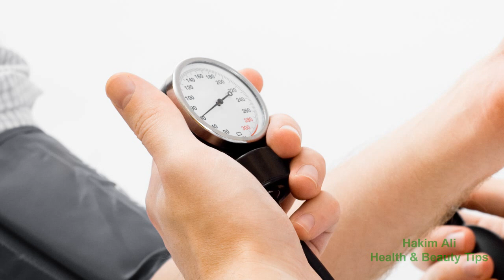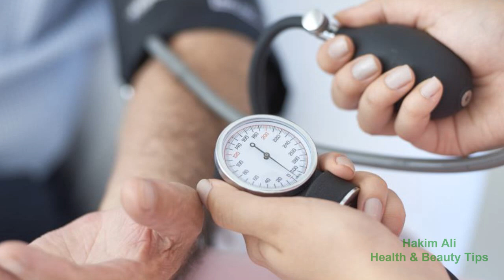7 Foods That Help Lower your Blood Pressure Level | High blood pressure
7 Super Foods for Control High Blood Pressure.

Hakim Ali Health and Beauty Tips Mission is to Create informative Videos. About Health, Beauty, Fitness and Natural Remedies. Hope You Enjoy our Channel. Thank You !